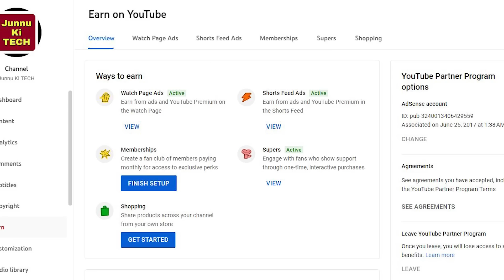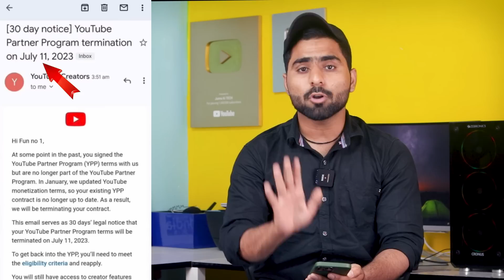सभी के चैनल को ख़तरा 😰⚠️ Important email from youtube (Accept Now) ✅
MY Gears :-
25 MM Lens
50 MM lens